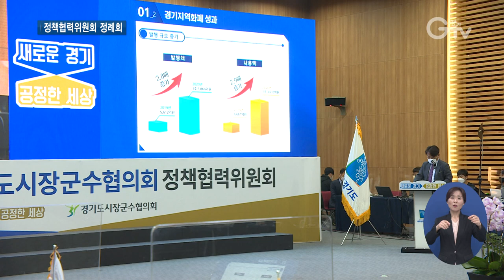경기도-시∙군 한자리..상호 존중∙협치의 장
[앵커멘트] 경기도와 도내 시군이 상호 존중하고 협치하기 위한 정책협력위원회가 열렸습니다. 이날 정책협력위원회에선 지역화폐와 경기도 공공배달 플랫폼 사업 등에 관해 도와 시군이 힘을 모으기 위한 논의가 이뤄졌습니다. 구영슬 기자가 취재했습니다.

[리포트]
[자막] 1. 2020년 하반기 경기도-시∙군 정책협력위원회 / 성남 창조경제혁신센터(10월23일)
지난 23일 창조경제혁신센터에서 열린 2020년 하반기 경기도-시군 정책협력위원회.

경기도와 시군이 상호 존중하고 실질적인 협치를 하기 위한 이날 정책협력위원회엔 이재명 경기도지사와 안병용 경기도시장군수협의회장을 비롯한 시군 단체장 등이 함께했습니다.

이 자리에서 이재명 경기도지사는 지역화폐의 경제활성화 효과를 강조하며 시군과 함께 계속해서 확대해나가겠단 뜻을 밝혔습니다.

[자막] 2. [녹취] 이재명 / 경기도지사
“지역화폐가 갖는 소비 촉진 효과, 영세 자영업자 지원, 골목상권 진흥이라고 하는 경제적 효과가 워낙 확실하기 때문에 우리가 중심이 돼서 계속 지속적으로 확대해 나가야 하지 않을까 생각합니다.”

[자막] 3. 경기도-경기도시장군수협의회-경기도건축사회, ‘주거 환경 개선 업무협약’ 체결
또, 경기도와 경기도시장군수협의회, 경기도건축사회는 주거 취약 건물인 고시원과 반 지하 주택의 주거 환경 개선을 위한 업무협약을 체결했고.

[자막] 4. 경기도-경기도시장군수협의회, ‘경기도 공공배달 플랫폼 사업 활성화 위한 업무협약’ 체결
공정한 시장경제질서 확립을 위해 경기도와 경기도시장군수협의회는 ‘경기도 공공배달 플랫폼 사업 활성화를 위한 업무협약’을 맺었습니다.

[자막] 5. [녹취] 안병용 / 경기도시장군수협의회장(의정부시장)
“존경하는 이재명 지사님과 이렇게 시장, 군수님들이 함께 정책협의회를 개최하게 돼서 매우 기쁘게 생각합니다.”

이밖에도 경기도는 민관협력 임대차3법 상담센터 확대와 도‧시군 친절도 평가 통합 운영 등에 대한 시군의 적극적인 참여를 요청했습니다.